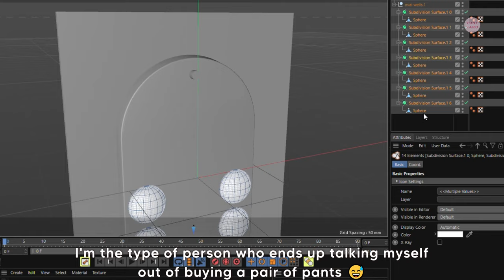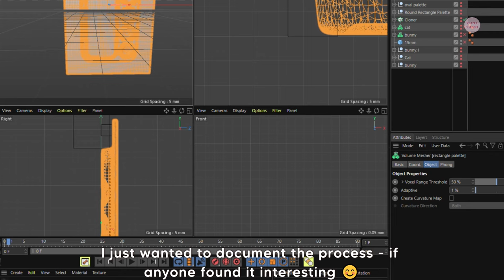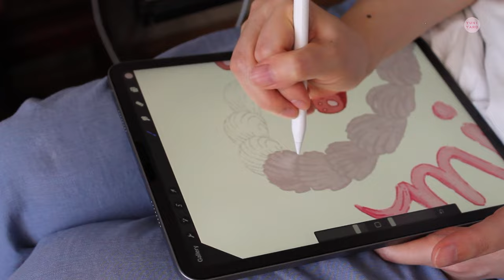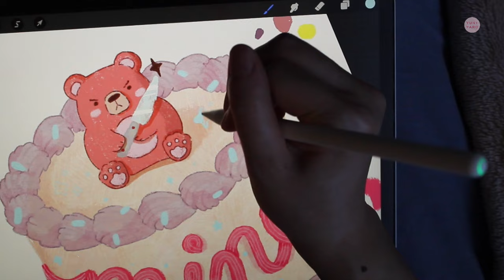How I Make Ceramic Paint Palettes🎨Cozy Ceramics at Home | 3D prints, Slip Casting, Procreate Drawing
Cozy days in the studio...slight mini disaster. Behind the scenes of making plaster molds and how I make them from 3D prints. Adding cute paint brush holders on slip cast items and learning along the way!

With ♥

Davinci Resolve
Canon Rebel EOS T3
ipad pro